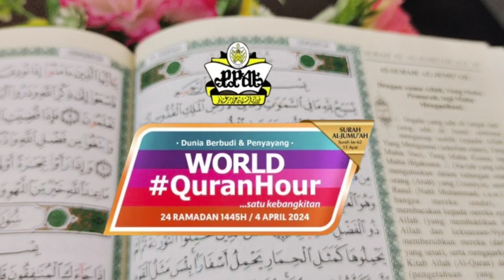Skapit TV Ep 118 : Ihya' Ramadhan, Khatam Al -Quran & World Quran Hour 2024